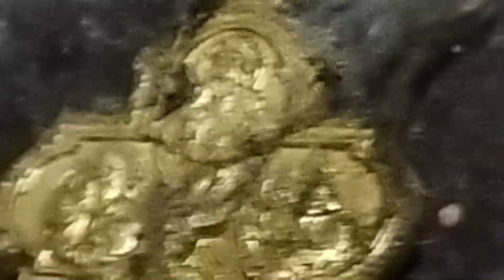@ four hours flyer madrasi pigeon#aboutpigeon mvm trinks pinku